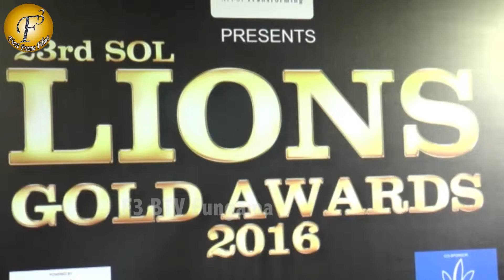23RD SOL LIONS GOLD AWARDS IN SUPPORT OF CLEAN INDIA CAMPAIGN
23RD SOL LIONS GOLD AWARDS IN SUPPORT OF CLEAN INDIA CAMPAIGN